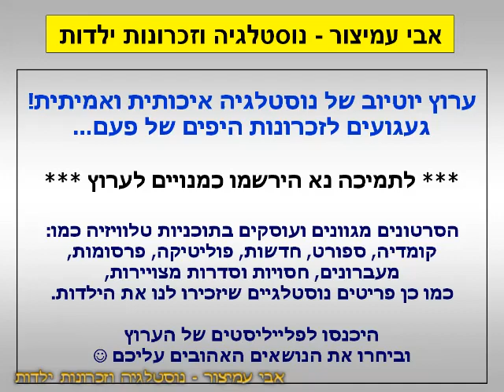הפסקת פרסומות - פרופוליס קיד של מכוורת יד מרדכי - ערוץ 2 - שידורי רשת - דצמבר 1998 - סרטון #916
בסרט שיעור באש - ערוץ 2 - שידורי רשת - דצמבר 1998 - Israel TV Commercials
פרופוליס קיד של מכוורת יד מרדכי - סירופ טבעי וטעים במיוחד - הילדים שלי יותר בריאים ומוגנים החורף
דיבוב הדבורה: מיכל צפיר - קריינות: יעל דן

בברכה,
אבי עמיצור.